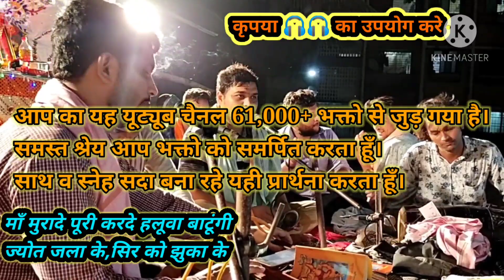तर्ज:- ओ मेरा बाबू छैल- छबीला, मैं तो नाचूँगी - (O Mera Babu Chhail Chhabila)